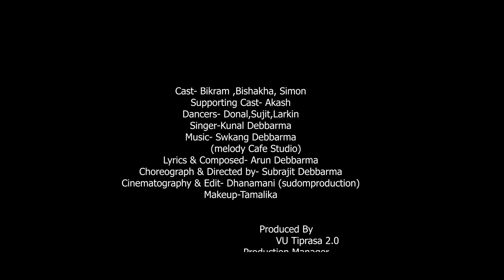Watwi Mese Mese | VU Tiprasa 2.0 | Bikram | Bishakha | Simon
Happy Valentine day everyone

Subrajit Debbarma & VU Tiprasa 2.0 Presents -
Watwi Mese Mese
Associated with YT Northeast
Cast- Bikram ,Simon,Bishakha
Supporting- Akash
Choreograph & Directed by - Subrajit Debbarma
Singer- Kunal Debbarma
LYRICS- Arun debbarma
Studio melody cafe
Cinematographey & Edit - Dhana Mani chakma
Makeup- Tamalika
Dancers- Donald & Sujit
Larkin,
Production Manager- Akash Debbarma
 Produce- VU Tiprasa 2.0